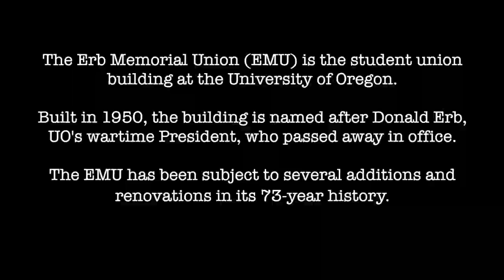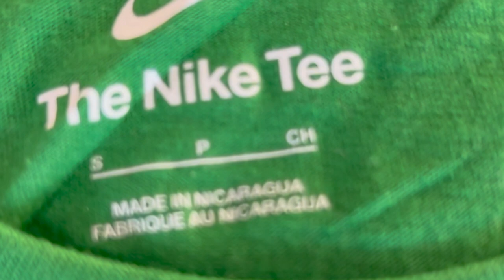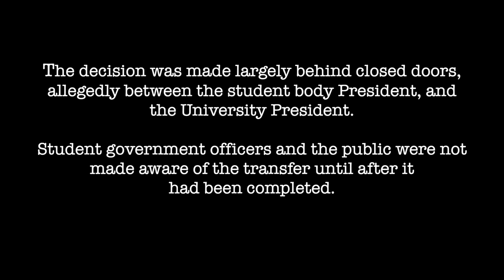EMU Documentary - A Film About a Place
Student film made for J208.